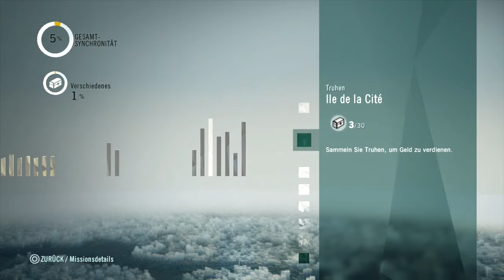Assassin´s Creed Unity #004 - Der Gefängnisausbruch [PS4] ★ Let´s Play Assassin´s Creed Unity